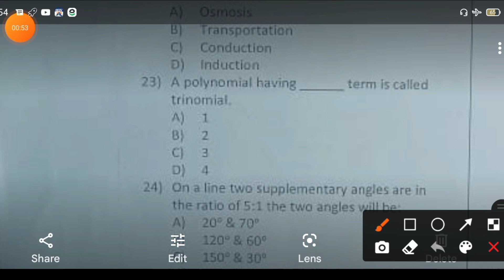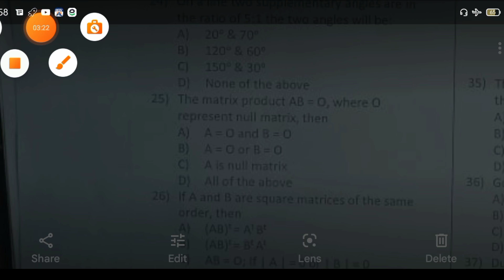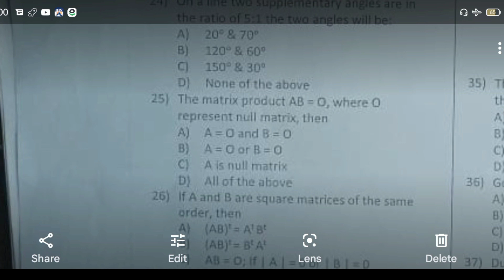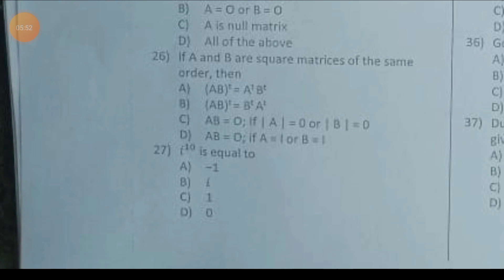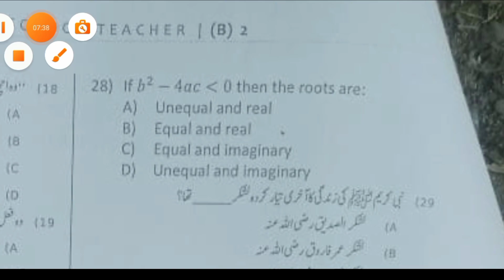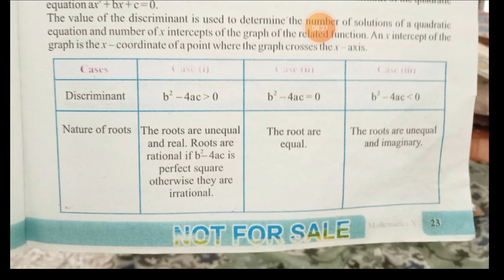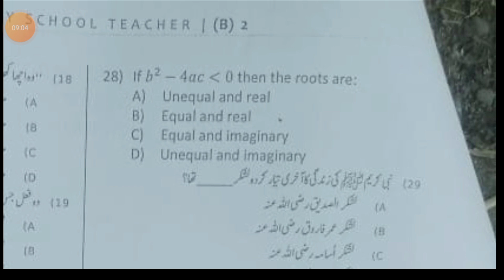Etea PST Test Hazara Division kpk Part-3| PST Etea Test Dated 17-4-2022